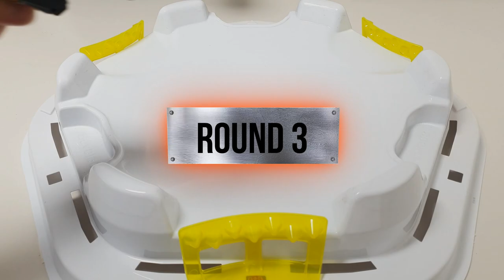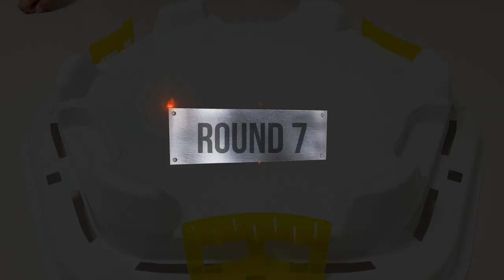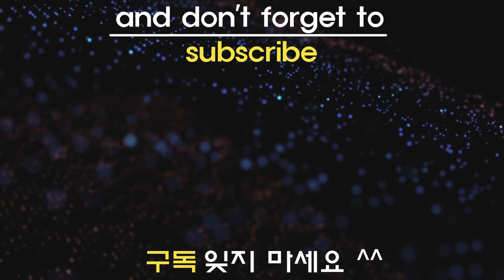Beyblade Burst Cho-Z 【 Xavier VS Suoh 】 2 VS 2 Team Battle 베이블레이드 버스트 초제트 팀 배틀 ベイブレードバースト 超ゼツ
Beyblade Burst Cho-Z 【 Xavier VS Suoh 】 Team Battle 베이블레이드 버스트 초제트 팀 배틀 ベイブレードバースト 超ゼツ